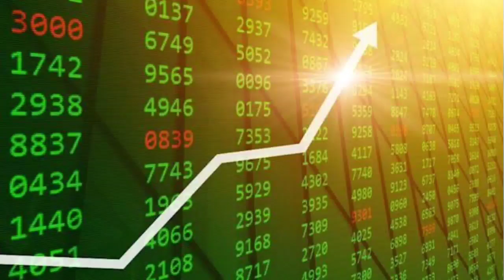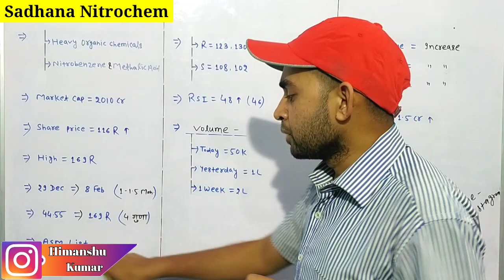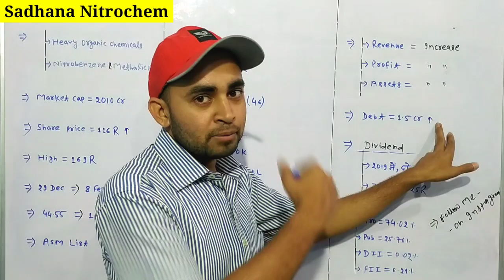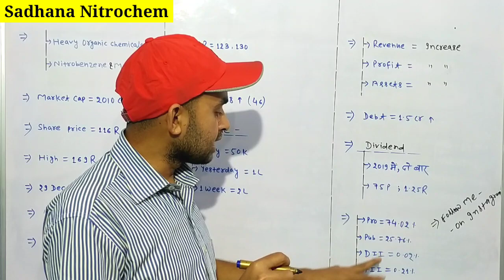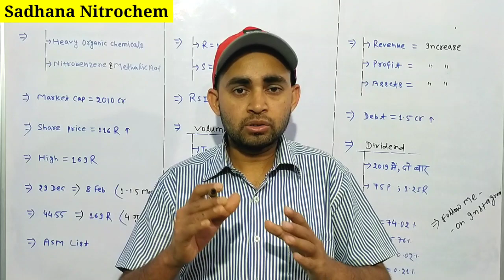Sadhana nitro chem ltd latest news | Sadhana nitro share latest news | Future Of India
In this video you will know about Sadhana Nitrochem share latest news and updates .

Hash Tags -

Please Note:-